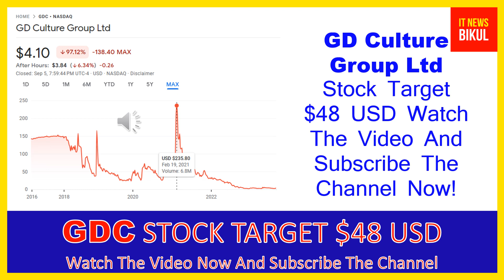GDC Stock - GD Culture Group Ltd Stock Breaking News Today | GDC Stock Price Prediction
GDC Stock - GD Culture Group Ltd Stock Breaking News Today | GDC Stock Price Prediction | GDC Stock Target